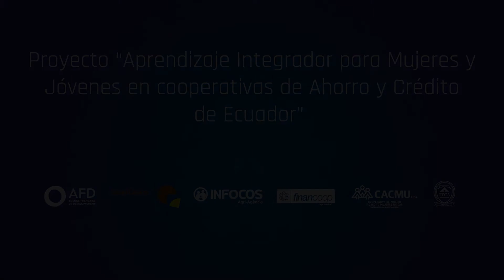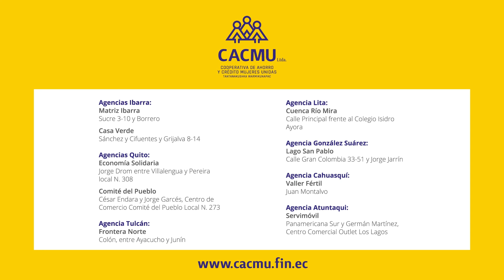TECNICAS DE COMUNICACIÓN